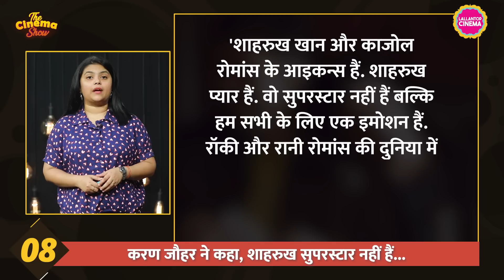Sunny की Gadar 2 की Advance Booking, Akshay की OMG 2 से कई गुना ज़्यादा हो चुकी है|The Cinema Show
The Cinema Show Episode 711 – August 04, 2023

00:18 Intro
00:23 Ghoomer trailer
00:34 Babil next film
00:43 Gadar 2 advance booking
00:58 OMG 2 advance booking
01:09 Rocky Aur Raani Kii Prem Kahani collection
01:19 Dream Girl 2 makers get a legal notice
01:28 RRKPK deleated scence
01:42 Karan Johar on Shahrukh Khan
02:04 Krish 4 update
02:26 Maidaan update
02:38 Takhat Movie update
02:59 Simrat Kaur on trolling
03:20 Meri Movie List
03:50 Show Closing